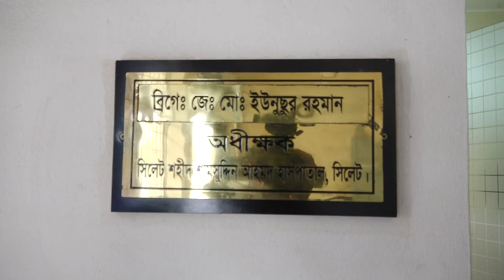সিলেট করোনা সন্দেহে মারা যাওয়া সেই নারীর দাফন। আসল তথ্য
আসল তথ্য